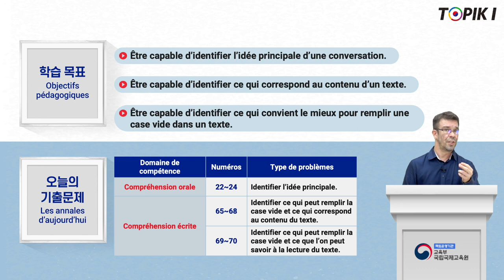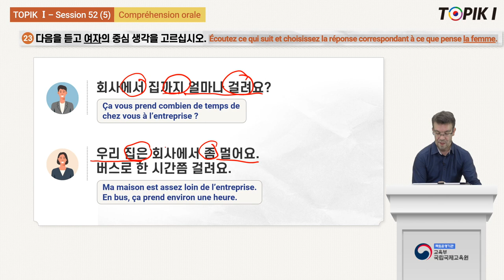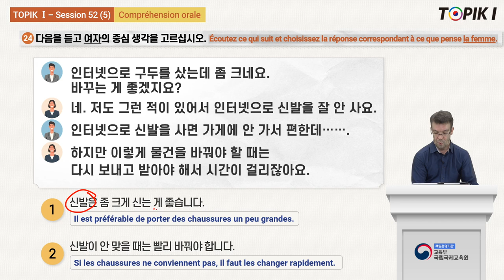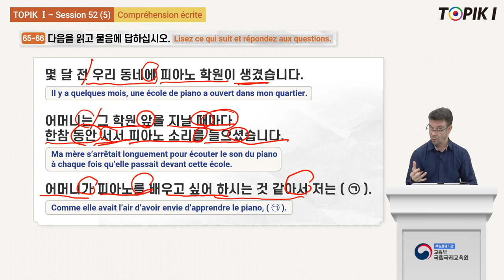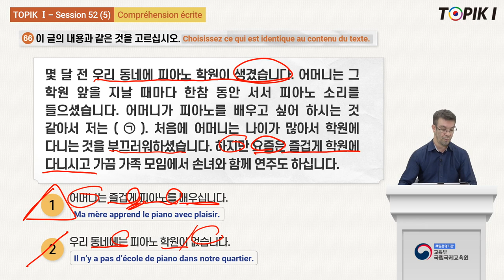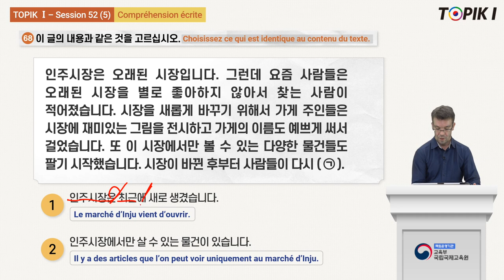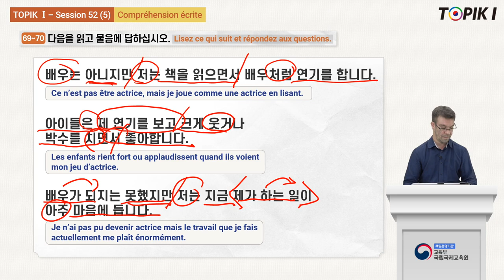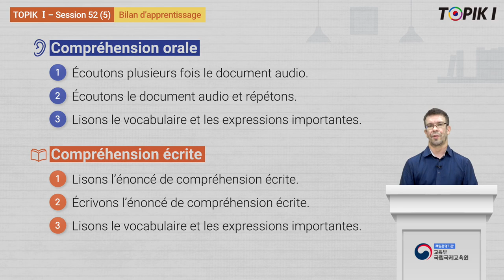TOPIK1_French_52_5